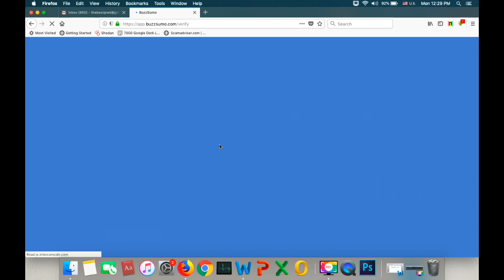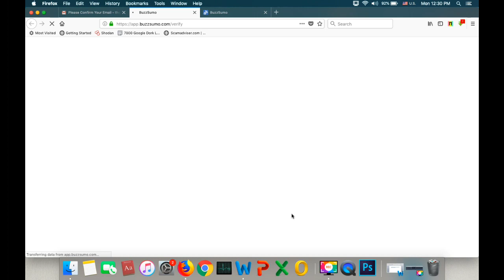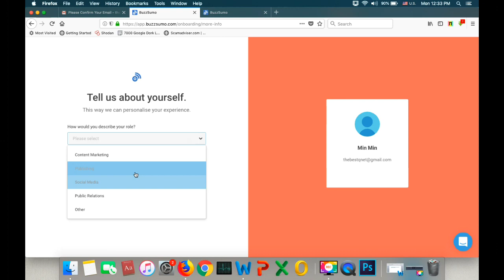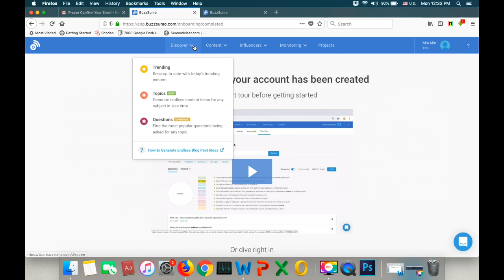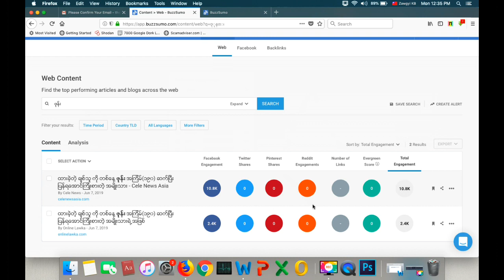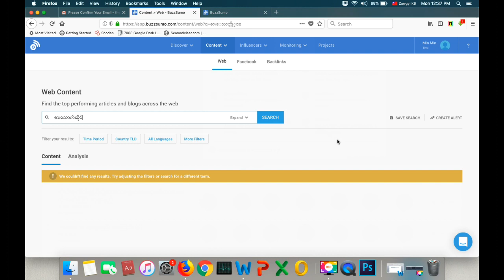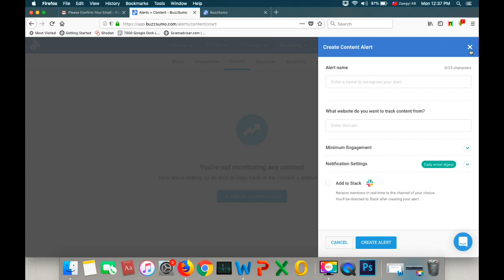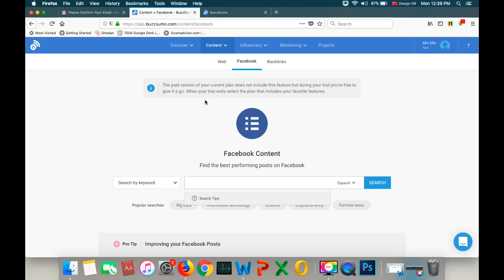Content Writer မ်ားအတြက္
Content Writer မ်ားအတြက္ Content ရွာေဖြနည္းကို တင္ဆက္ေပးလိုက္ပါတယ္..နည္းနည္းေတာ့ ကလိၾကည့္ပါ..က်န္ေတာ္က..နည္းနည္းပဲ ေၿပာၿပထားတာပါ..